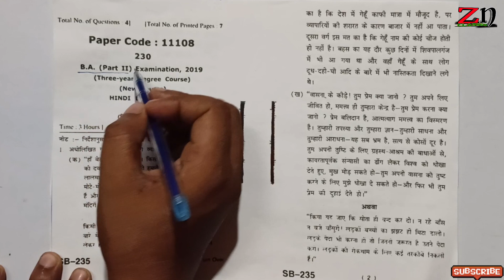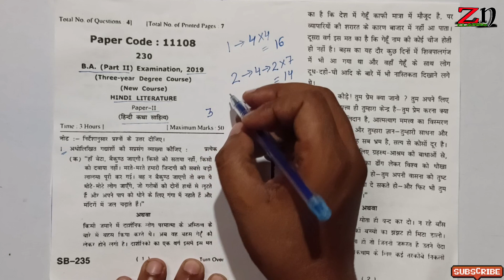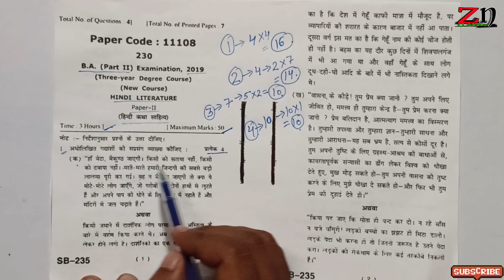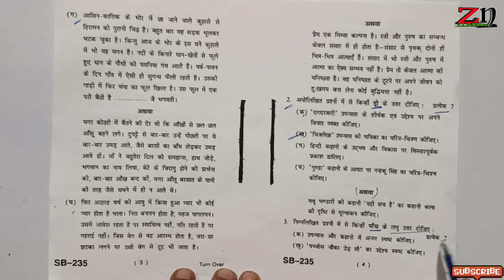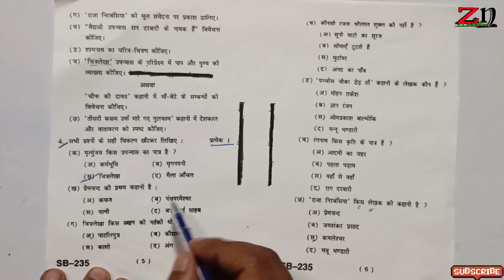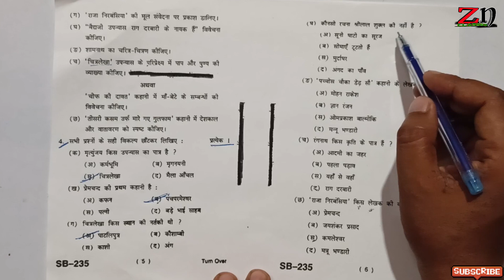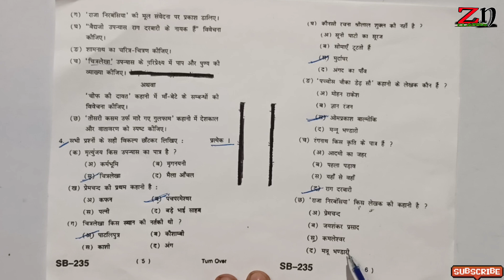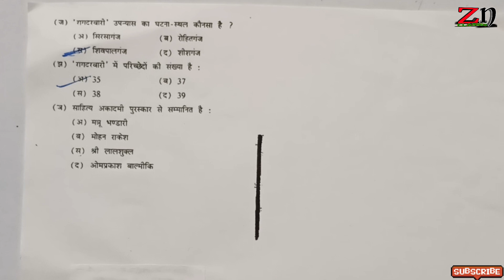BA पार्ट 2 हिंदी साहित्य पेपर 2nd | BA 2nd Year Hindi Literature Paper 2nd | MJPRU last year paper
हिंदी साहित्य,हिंदी साहित्य 2nd ईयर,बीए फर्स्ट ईयर हिंदी साहित्य सेकंड पेपर,भोज असाइनमेंट 2022 के हिंदी साहित्य पेपर का हल,हिंदी साहित्य फर्स्ट पेपर सलूशन असाइनमेंट भोज,भोज b.a. द्वितीय ईयर हिंदी साहित्य पेपर का पूरा हल,हिंदी साहित्य -2nd,/ हिंदी साहित्य,hindi sahitya b.a 2nd year,हिंदी कथा साहित्य,hindi sahitya ba 2nd year,हिंदी साहित्य के महत्वपूर्ण प्रश्न बीए द्वितिय वर्ष,ba 2nd year,b.a. सेकंड ईयर हिंदी लिटरेचर पेपर प्रथम का हल,

asif sir, znclasses,